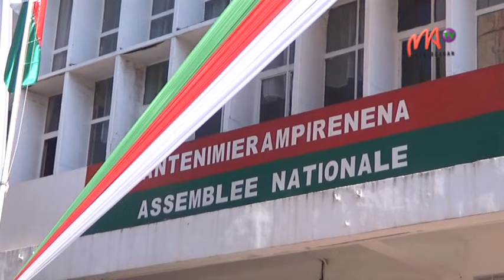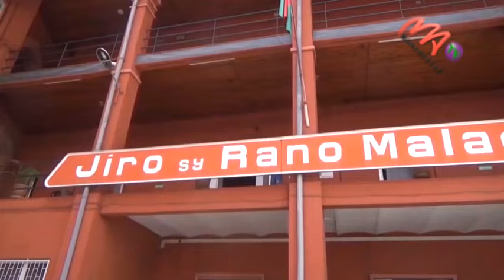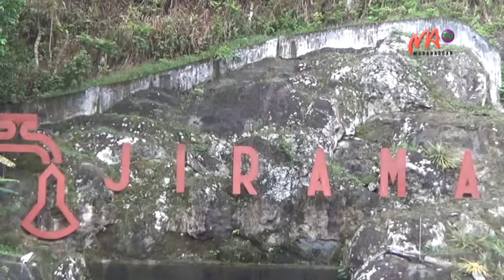VF 12 JUILLET 2024